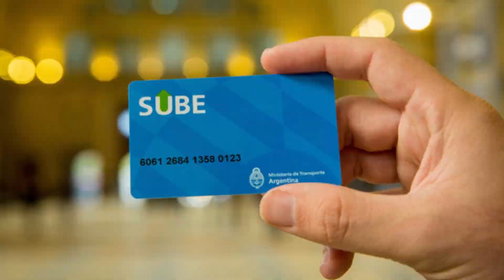CINCO COSAS QUE NO DEBES HACER EN ARGENTINA 🇦🇷 | MARSAL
- 𝗠𝗜 𝗘𝗫𝗣𝗘𝗥𝗜𝗘𝗡𝗖𝗜𝗔 𝗲𝗻 𝗔𝗥𝗚𝗘𝗡𝗧𝗜𝗡𝗔 -